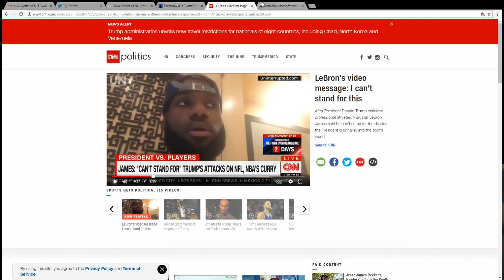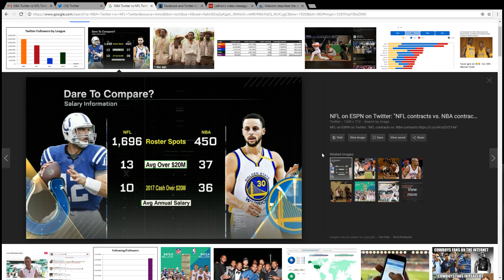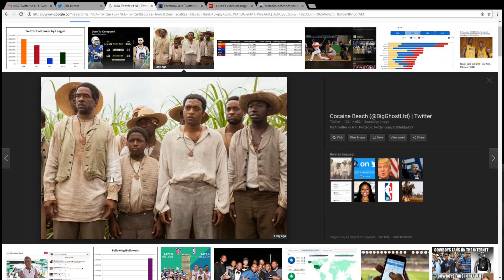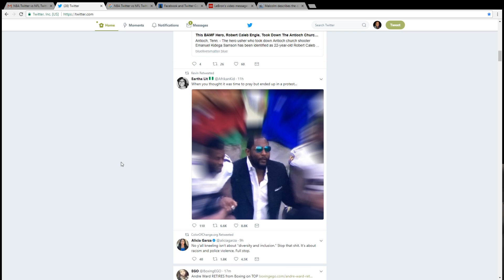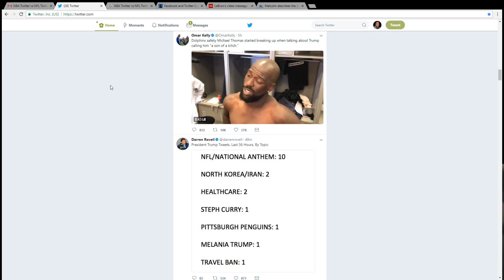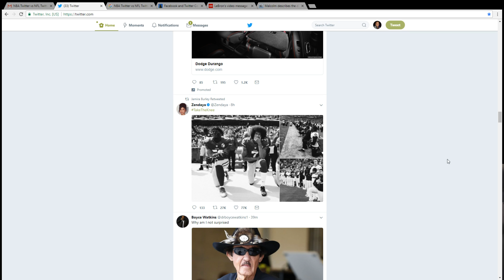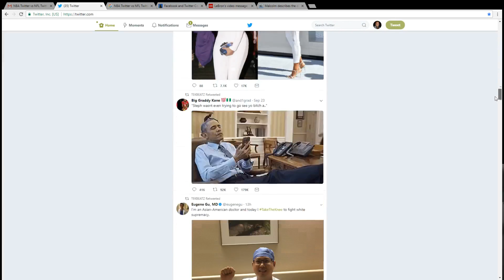NBA Twitter vs NFL Twitter is really House Slaves vs Field Slaves!!!